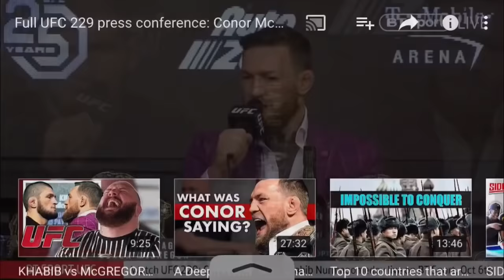ALL THE TRASH TALK CONOR MCGREGOR HAS SAID TO KHABIB